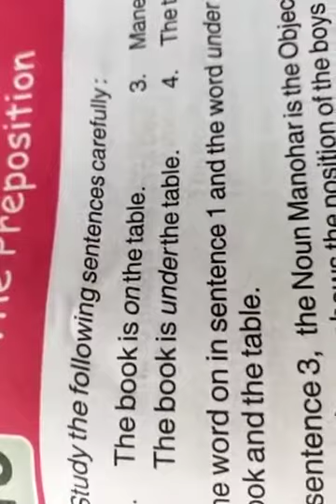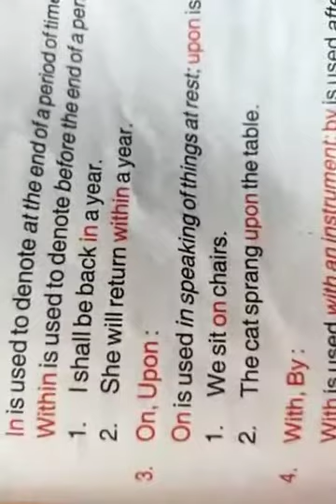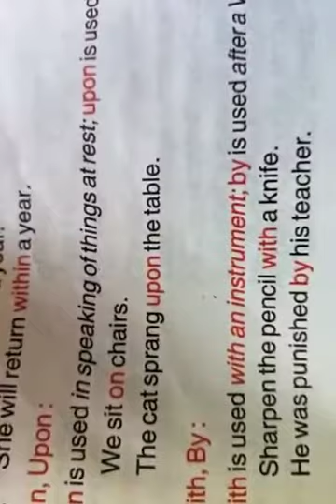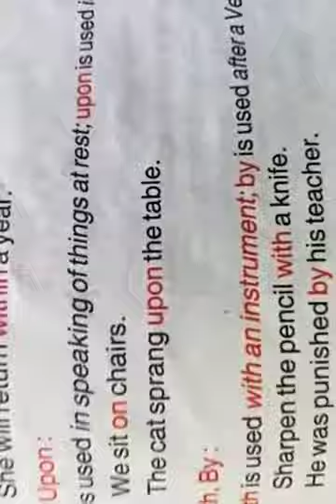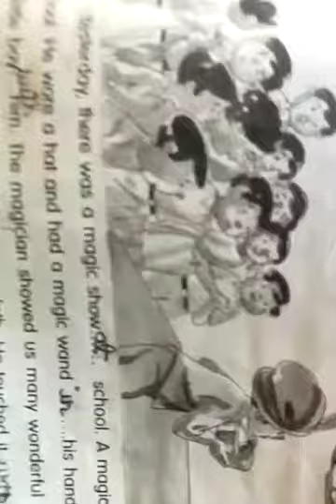Class 5 English-1Lesson-preposition (part-2)